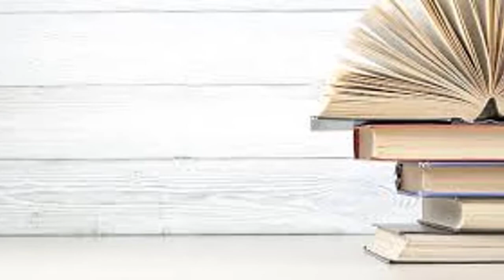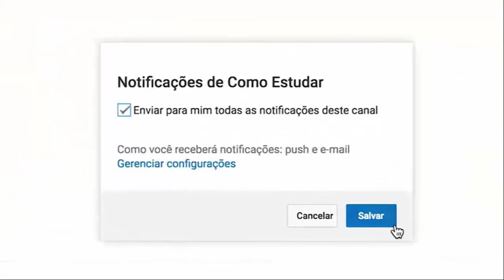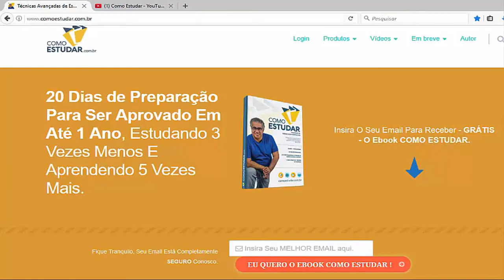COMO ESTUDAR - COMPRE POUCOS LIVROS DE QUALIDADE - RUBENS SAMPAIO - #141 de 365